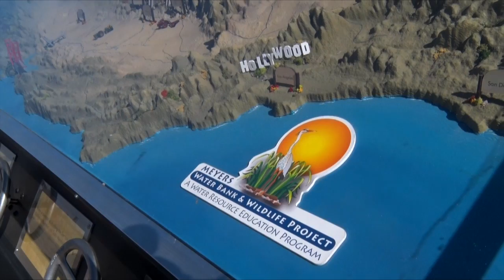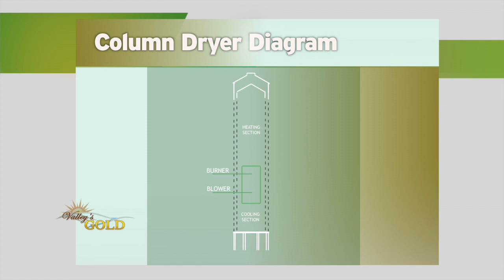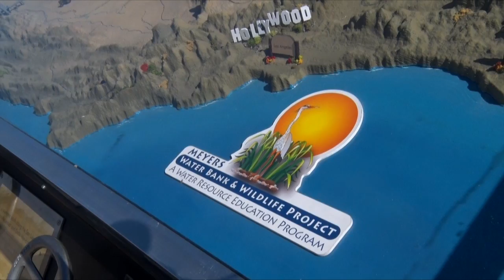Rice - Valley's Gold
Agriculture is the economic engine that drives the Central Valley.  In this episode host Ryan Jacobsen travels north to the rice country of California.  From combine to culinary delight, learn about the versatility of the grain. Driver Farms, Sutter Basin Growers Coop and K.C. Cornwell from G-Free Foodie are featured.